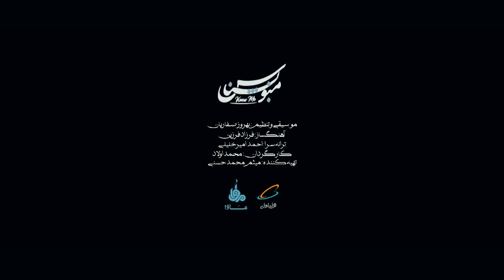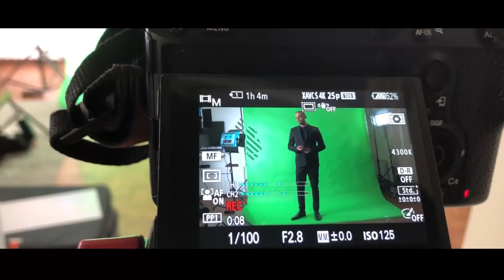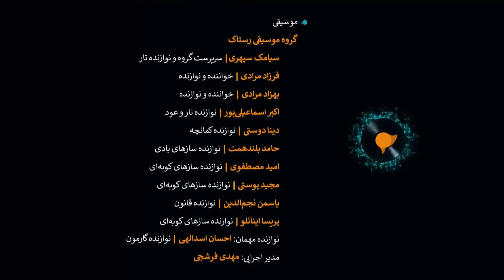Mano Beshnas Talkshow (Episode 3) – قسمت سوم ویژه‌برنامه‌ی منو بشناس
Mano Beshnas Talk show hosted by Farzad Farzin (Episode 3)
Guests: Seyed Jala Hosseini, Mehdi Rahmati, Hamed Homayoun
🔸 ويژه برنامه نوروزی منو_بشناس​​
🎼 اجرای گروه رستاک​​
🎤 با میزبانی فرزادفرزین​​
👤 حضور حامد همایون، سید مهدی رحمتی و سید جلال حسینی
🔸 و کارگردانی رضا مهران‌فر